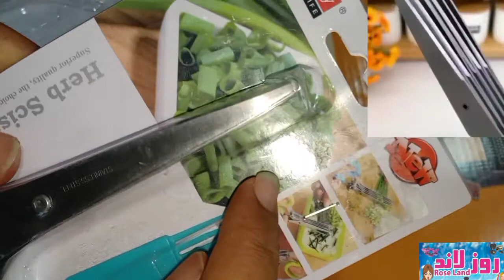مقص الخضروات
طريقه استخدام مقص الخضروات
وطريقة تنظيفه
أدوات عجيبة تسهل عليكي يومكي ستتمنيني الحصول عليها اكتشفي بنفسك

أدوات منزلية بلاستيك تركي

ادوات منزليه يوتيوب
ألعاب وأدوات منزلية اوروبية

مفروشات وأدوات منزلية
منظفات وأدوات منزلية

ادوات منزليه نظافه

ادوات منزلية مرج الحمام

ادوات منزلية للبيع
ادوات منزلية كهربائية

افكار وحيل منزلية
لشراء المنتوجات من هنا👇👇

أفكار وحيل منزلية بسيطة ورائعة

أفكار وحيل منزلية ديكور
افكار وحيل منزلية للمطبخ

افكار وحيل وتدابير منزلية

افكار وحيل منزلية بسيطة ورائعة
10 افكار وحيل منزلية بسيطة ورائعة ستسهل حياتك

افكار وحيل منزلية للبنات
اختراعات من أدوات منزلية,
صنع أدوات منزلية لباربي,
ادوات منزليه كهربائيه,
كيف تصنع أدوات منزلية,
تمارين بأدوات منزلية,
صنع مسدس بأدوات منزلية,
تمارين رياضية بأدوات منزلية,
أدوات منزلية عملية,
صنع أدوات منزلية,
صناعة أدوات منزلية,
أدوات رياضية منزلية,
ادوات منزلية تركية جملة,
أدوات منزلية تركية اون لاين,
توشيبا العربي-أدوات منزلية,
ادوات منزلية بلاستيك تركي,
ادوات منزلية بالانجليزي,
ادوات منزلية بلاستيكية,
أدوات منزلية بدون كرتون
سترون في هذا الفيديو كل مايخص الأشياء التالية🏡:
123 go حيل منزلية,
حيل منزلية 123 go,
حيل منزلية 2020,
حيل وافكار منزلية 2020,
حيل وتدابير منزلية 2020,
حيل وافكار منزلية في 5 دقائق
منظمات المطبخ,
منظمات الثلاجة,
منظمات الحمام,
منظمات الملابس,
منظمات الأحذية,
منظمات المكياج,
منظمات تركية,
منظمات 5 دراهم,
منظمات ikea,
منظمات saga,
منظمات ب 0 درهم,
منظمات 2020,
منظمات المطبخ 5 دراهم

أدوات م
نزلية بلاستيك تركي
ادوات منزلية جديدة وغريبة
مفروشات وأدوات منزلية
منظفات وأدوات منزلية
أجهزة وأدوات منزلية

روزلاند كل يوم جديد
لمشاهده كل الفيديوهات ادخل على هذا الرابط